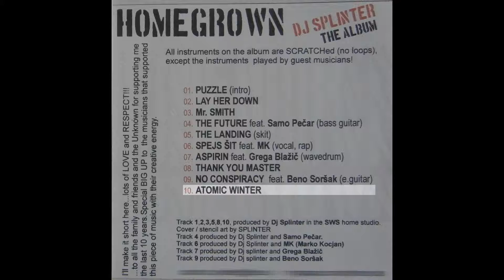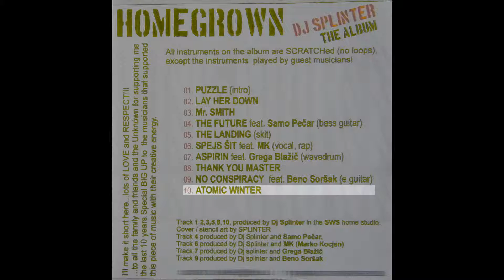Dj Splinter - 10. ATOMIC WINTER - THE ALBUM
HOMEGROWN
DJ SPLINTER
THE ALBUM

by Dj Splinter:
"I'll make it short here...lots of LOVE and RESPECT!!!
...to all the family and friends and the Unknown for supporting me
the last 10 years. Special BIG UP to the musicians that supported
this piece of music with their creative energy."

All instruments on the album are SCRATCHed (no loops), except the instruments played by guest musicians!

01. PUZZLE (intro)
02. LAY HER DOWN
03. Mr. SMITH
04. THE FUTURE feat. Samo Pečar (bass guitar)
05. THE LANDING (skit)
06. SPEJS ŠIT feat. MK (vocal, rap)
07. ASPIRIN feat. Grega Blažič (wavedrum)
08. THANK YOU MASTER
09. NO CONSPIRACY feat. Beno Soršak (e.guitar)
10. ATOMIC WINTER

Track 1,2,3,5,8,10, produced by Dj Splinter in the SWS home studio
Cover / stencil art by SPLINTER
Track 4 produced by Dj Splinter and Samo Pečar
Track 6 produced by Dj Splinter and MK (Marko Kocjan)
Track 7 produced by Dj Splinter and Grega Blažič
Track 9 produced by Dj Splinter and Beno Soršak